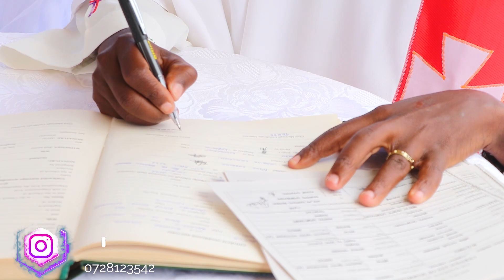SABINA weds MIKE - A tale of Love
Love is always a tale of two: Sabina and Mike shares a moment of their life in their contemporary wedding with a traditional touch.
Enjoy this beautiful video with classical Samburu and Kalenjin Music.

Video by @mctonnyentertainment